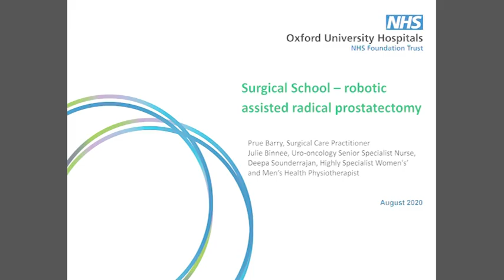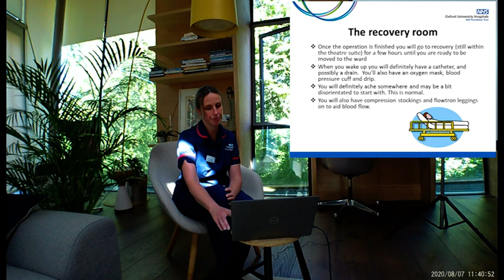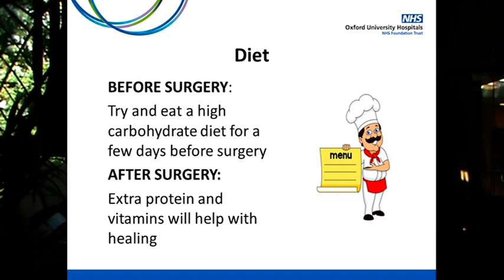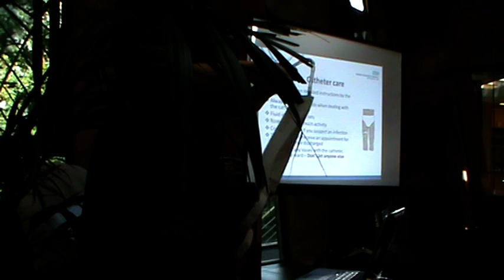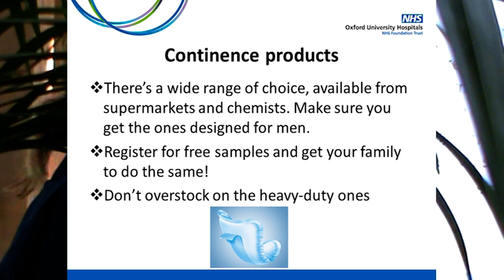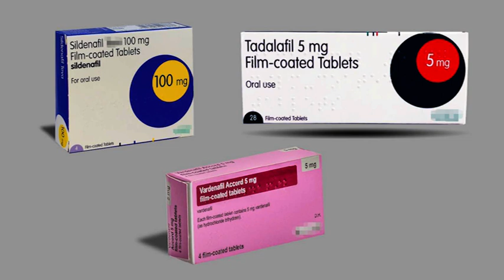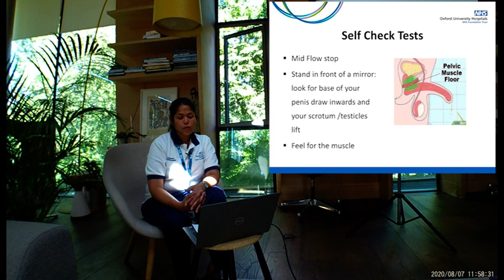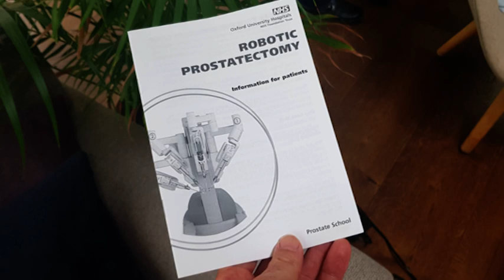Prostatectomy School, Churchill Hospital Cancer Centre, Oxford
Filmed during coronavirus 2020 when men & partners couldn't attend the real prostatectomy school. To help men prepare for major cancer surgery
Including:
-Welcome to the department
-What to expect on the day
-Introduction to the da Vinci robot
-Physiotherapy explanation of pelvic floor exercises and how to do them
-How to use the "Squeezy" pelvic floor app
-How to overcome erectile dysfunction

Featuring:
Prue Barry - Surgical Care Practitioner
Julie Binnee - Cancer Nurse Specialist
Deepa Sounderrajan - Specialist Physiotherapist
Filmed & produced by Alastair Lamb